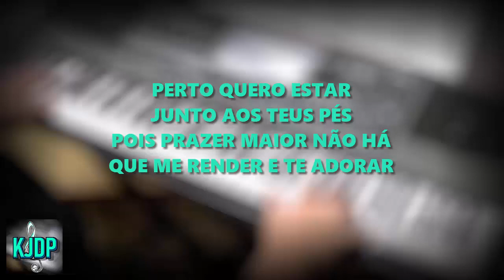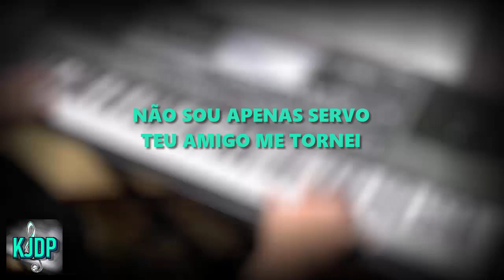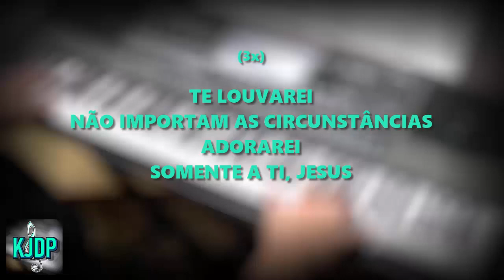PLAYBACK - PERTO QUERO ESTAR - DAVI SACER ( TECLADISTA JAPONÊS DO PARAGUAI)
PLAYBACK - PERTO QUERO ESTAR